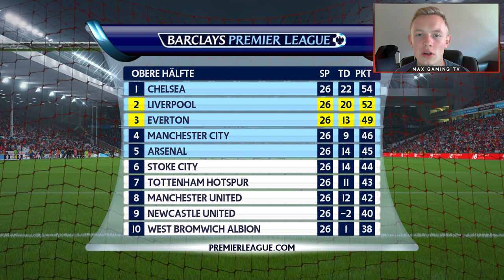50 MILLIONEN FLOP?! - FC LIVERPOOL #10 - FIFA 16 KARRIEREMODUS